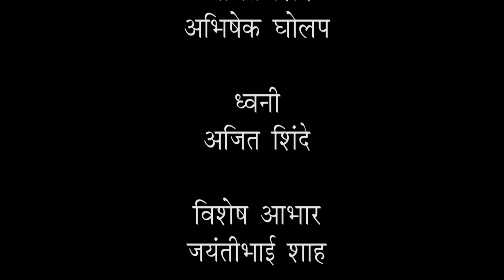Safar Glamorous Duniyechi | Varat Ghusali Gharat | Pride Film & Television Institute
Pride Film & Television Institute is now introducing a platform for upcoming Marathi dramas, Films & Video Albums to promote there selves on Digital platform called "Safar Glamorous Duniyechi" We hope that you will appreciate our creative ideas & work.

Varat Ghusali Gharat is a comedy drama.

Present by : Shivam & Shabdhgandha

Produce by : Amit Jadhav

Staring : Kishor Dhamale, Anjali Patwardhan, Shalaka Jadhav, Bhushan, Kajal, Siddharth Shinde, Dilip Deshmukh, Bhalchandra Savale, Shivaji Deshmukh.

Writer & Director : Shivaji Deshmukh

Safar Glamours Duniyechi

Pride Film & Television Institute Team

Concept : Deepak Rege

Anchor : Amruta Kulkarni

Director : Chandrakant Dhudgaokar

Cameraman : Nasir Shekh

Editor : Om Karale

Sound : Ajit Shinde

Executive Producer : Ravi Kondare

Production Team : Abhishek Gholap, Omkar Upadhye

Special Thanks : Jayantibhai Shah

Pride Film & Television Institute
Choice Building, Near Karishma Society, Karve Road, Kothrud, Pune.

Varatghusaligharat Pride Film & Television Institute # Comedy Drama